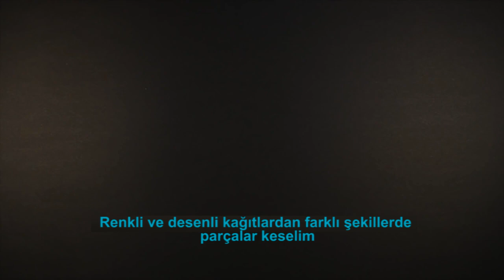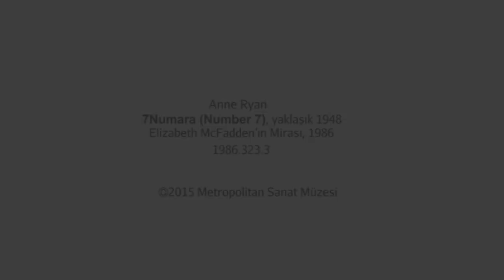Kolaj Yapma (Metropolitan Sanat Müzesi / MetKids: Çocuklar İçin Sanat)